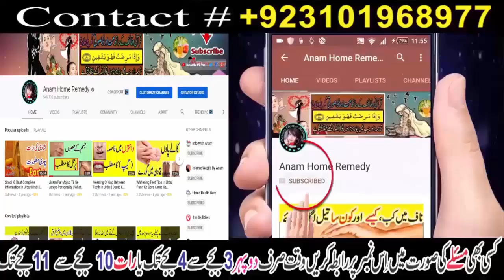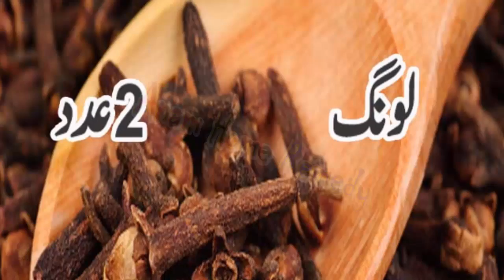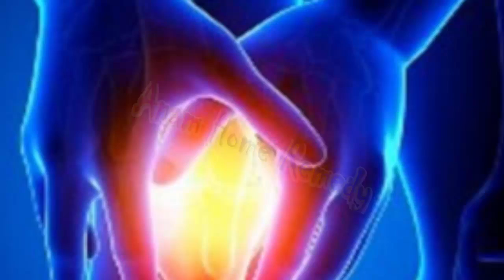Magical tea to cure joint pain & control Uric acid / Arthritis | Anam Home Remedy